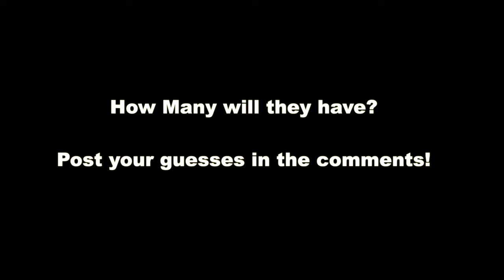How many babies will the Goats have?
In this video we take a look at our bred goats and give predictions on how many babies they will have. Play along and put your guesses in the comments!

About Sweet Briar Farm
We are a small farm located in Central/Northern Michigan. We farm every inch of our 6 acres. We breed Registered Dairy Goats, Dexter Cattle, and Heritage Hogs. Clean healthy food is important to us and we like to produce the majority of our food on the farm and we grow and raise enough to sell to local customers. Producing our own food also means we forage for wild edibles such as mushrooms and tap our maple trees in the spring to make maple syrup. In 2019 we added honeybees to the farm and have had as many as 30 active hives producing honey for us.

Our goats include Nubian goats, Mini Nubians, Fainting Goats, and Nigerian Dwarf goats.

Our Heritage Hogs include: registered Berkshires, Tamworth, Kune Kune, and Hereford.